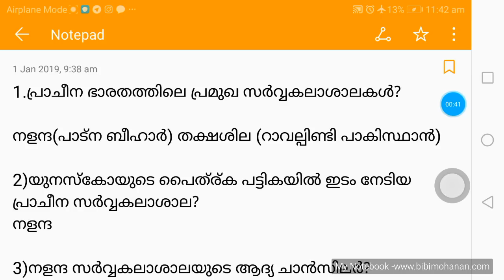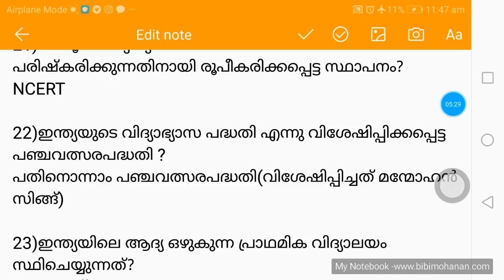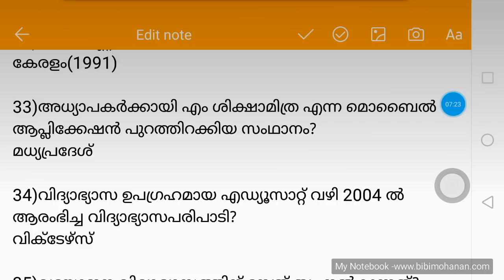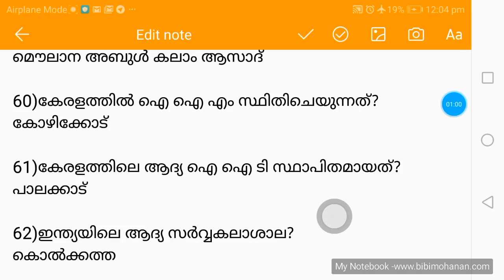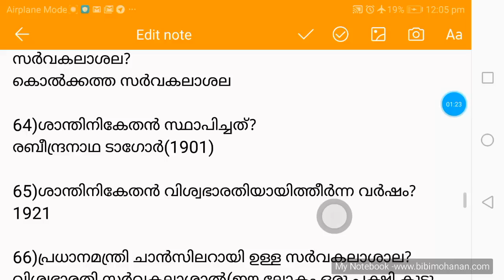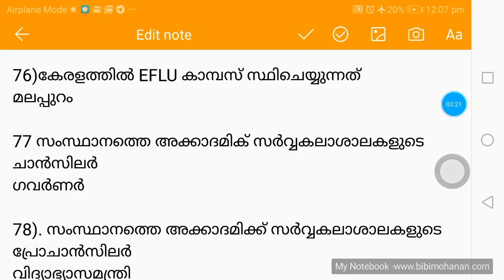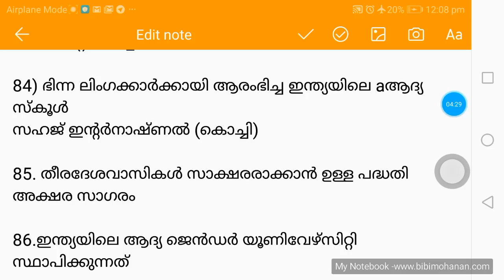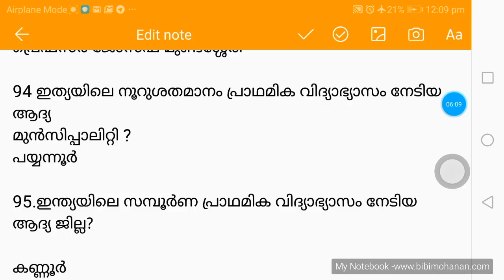100 Expected Questions on Education for Peon Attender,LDC Khadi board exam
100 Expected Questions on Education for Peon Attender,LDC Khadi board exam

50 Expected Questions for LDC Khadi Board Exam 2 March 2019 Download link is 20 Gk Previous malayalam grammar questions LD clerk Palakkad 23 August 2016

20 Gk Previous questions  Assistant professor General medicine 16 November 2018Download pdf

20 Previous Malayalam grammar Questions Beverages LDC October 201610 Previous Malayalam grammar LDC Malappuram, Trivandrum 17 June 2017
25 Previous year Question on Indian Geography for VEO/LDC Download pdf